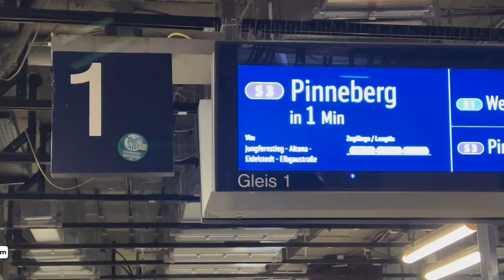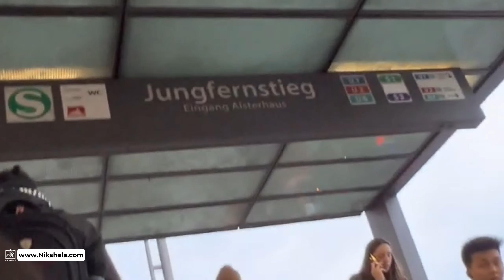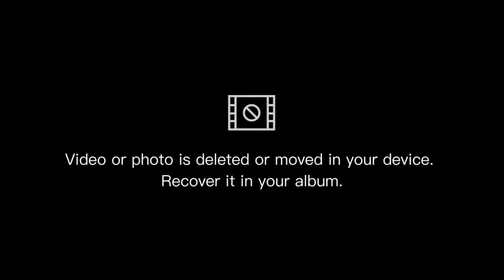2024 mein APS mandatory hoga German University mein? Yes/ No ? Study in Germany Vlogs